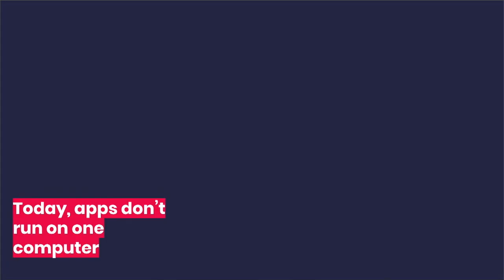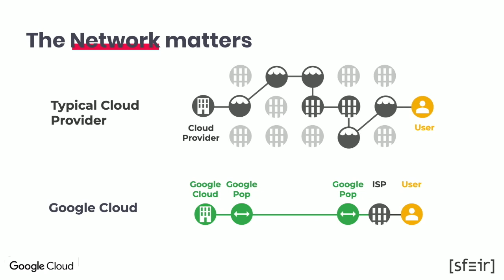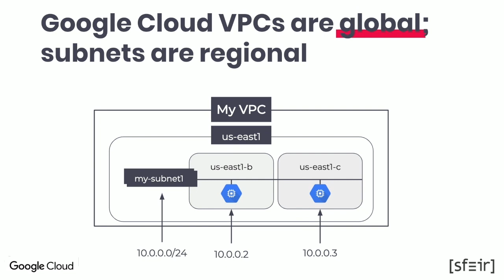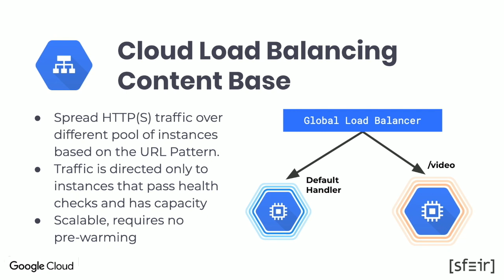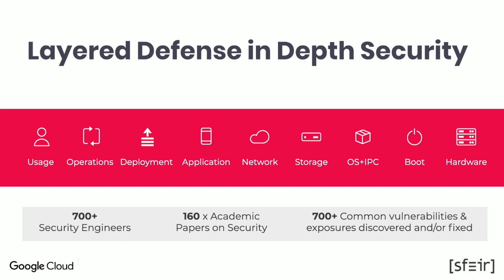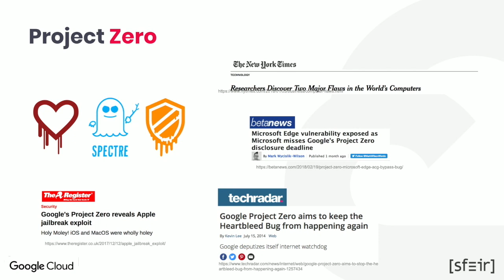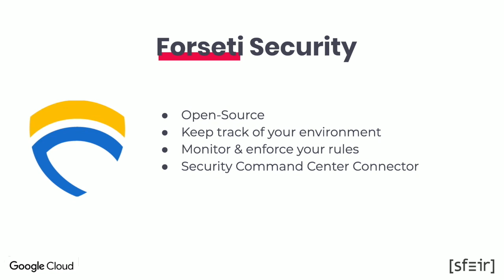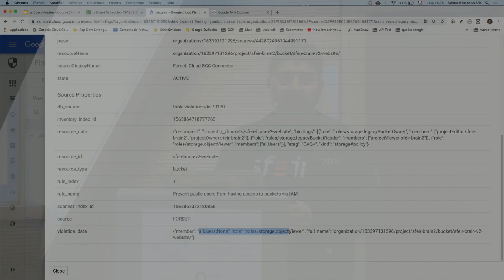2.2. Réseau et sécurité sur Google Cloud Platform - OnBoard Google Cloud Platform OnDemand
Seifeddin Mansri, Head of Google Cloud Platform Architect Team chez SFEIR Paris, nous présente les fonctionnalités réseau et sécurité sur Google Cloud Platform.

OnBoard Google Cloud Platform OnDemand

SFEIR, en collaboration avec GoogleCloud, a organisé des Masterclasses OnBoard sur GoogleCloudPlatform expliquant comment tirer parti de toute la puissance du Cloud. Découvrez toutes les applications possible de Google Cloud Platform à travers nos vidéos.

Kubernetes, Data, MachineLearning, Réseau, Sécurité, ..., tout est abordé dans nos vidéos, le tout accompagné de démonstrations en direct.

SFEIR c'est plus de 10 ans de d'expérience sur le Cloud, et un Premier Partner de Google Cloud.

Ces vidéos s’adressent aux Développeurs, IT Managers, Ingénieurs Systèmes, Architectes Solutions, ainsi qu’à tou•te•s ceux•elles qui sont désireux d'explorer les solutions Cloud ou qui découvrent Google Cloud Platform.